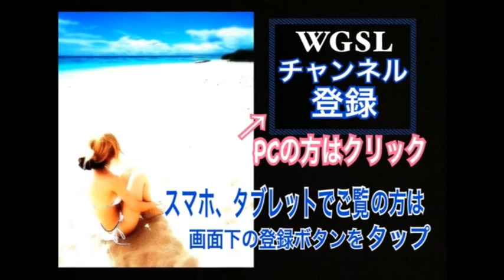WGSL ゴルフ！対決シリーズvol 13 デカヘッドアイアン対決！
』でWGSLのプロ、ジュニア・学生たちの応援ヨロシクお願いします！